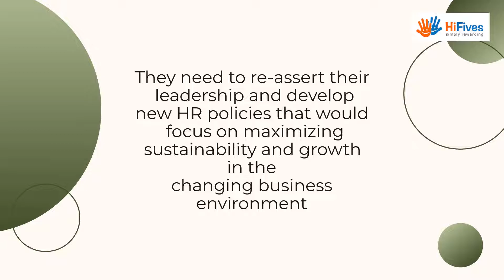Changing Role of HR in the Post COVID 19 Workplace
Rapid changes in the business environment over the past decade have deeply influenced the role of HR as it has got increasingly aligned to the business outcomes such as productivity, costs and growth through human capital management. Now with the world battling the COVID-19 Pandemic, it is likely to have a deep impact on how organizations work and changing role of HR in the post-COVID-19 workplace.

About HiFives
HiFives is an employee rewards, recognition and engagement SaaS platform that enables organizations to digitize, automate and transform their employee experience. The platform enables supervisors and co-workers to nominate, recognize and reward employees using a points-based system. Budget management, jury-based evaluation and multi-level approval workflows are built into the platform.

HiFives has social features such as a wall of fame and gamification features such as leaderboards, e-certificates and digital badges. It also has a global redemption system with country-specific e-gift card options.

HiFives integrates with all leading HRMS systems, Office 365, Google Workspace, MS Teams, Slack and other popular tools used at the workplace.

HiFives is used by many large enterprises, small businesses and startups across 25+ countries in the world, in many industries including manufacturing, retail, technology, financial services and media.